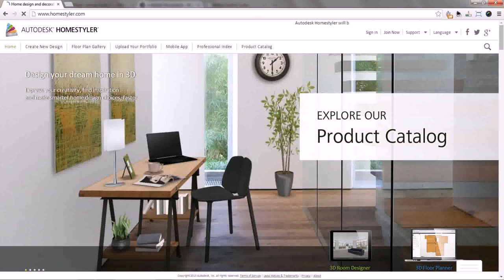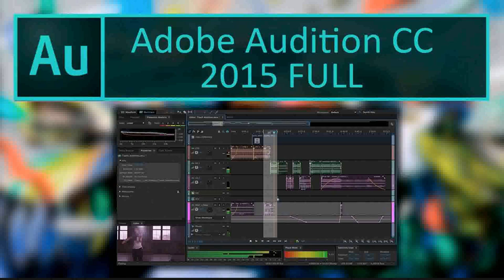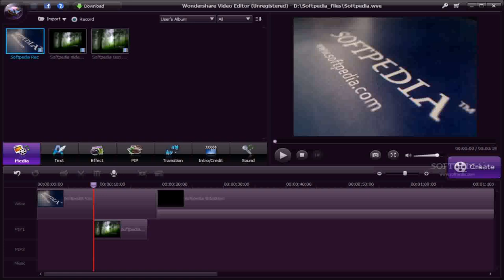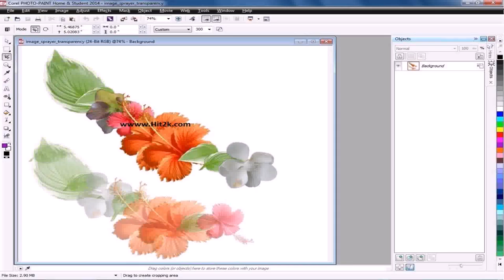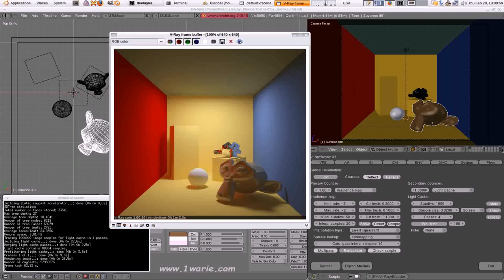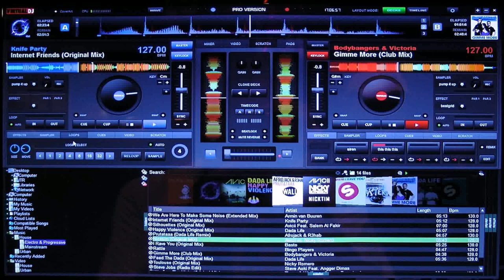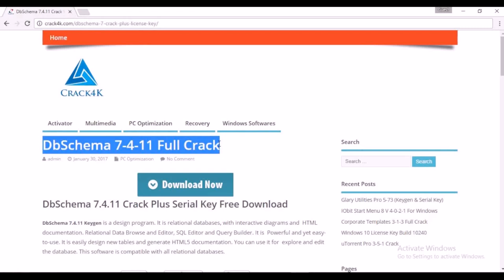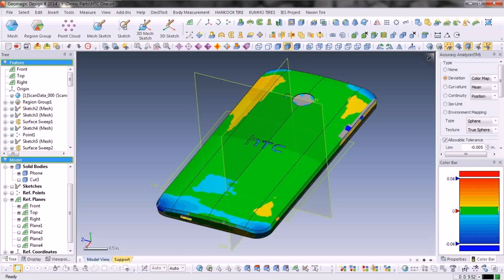Home Design Software Download Crack (see description) (see description)